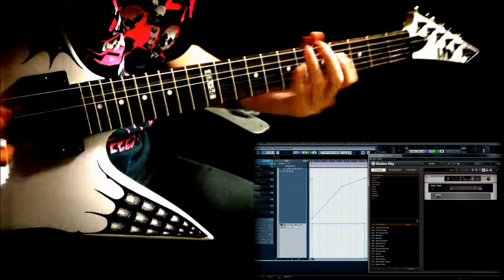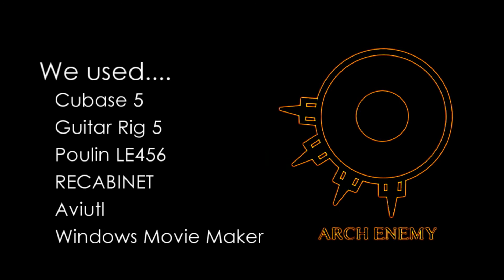Arch Enemy - Blood On Your Hands - Vocal Guitar Bass Cover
Arch Enemy - Blood On Your Hands HD [Vocal Guitar Bass Cover]@HARDROCKURI